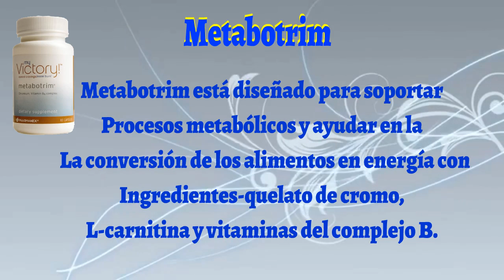BE YOUR CHARM METABOTRIM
METABOTRIM
Metabotrim is designed to support normal metabolic processes and assist in your body’s conversion of food to energy with effective ingredients—chromium chelate, L-carnitine, and B-complex vitamins.